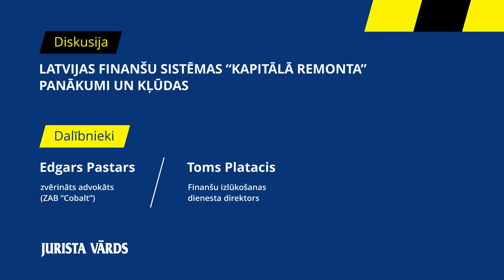Saruna par Latvijas finanšu sistēmas “kapitālā remonta” panākumiem un kļūdām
2024. gada 16. oktobrī Latvijas Universitātes Mazajā aulā notika "Jurista Vārda" konference "Četras sarunas par Latvijas finanšu sistēmas "kapitālo remontu"".

Konferences pirmā saruna bija par Latvijas finanšu sistēmas “kapitālā remonta” panākumiem un kļūdām. Jautājumus uzdod Edgars Pastars, zvērināts advokāts, ZAB “Cobalt”, atbild Toms Platacis, Finanšu izlūkošanas dienesta direktors.

Pasākumu atbalstīja Latvijas Universitātes Juridiskā fakultāte un Finanšu nozares asociācija.

Konference “Četras sarunas par Latvijas finanšu sistēmas “kapitālo remontu”” iekļauta valdības 2024.–2026. gada rīcības plānā noziedzīgi iegūtu līdzekļu legalizācijas, terorisma un proliferācijas finansēšanas novēršanai ar mērķi veicināt izpratni sabiedrībā par NILLTPF novēršanas nepieciešamību, it īpaši juridisko profesiju vidū.